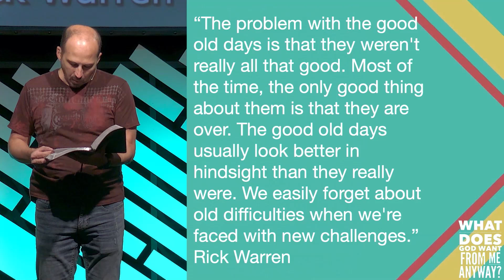Socially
Jesus entrusted His mission to...a bunch of uneducated teenagers. Watch and listen in this message as Gilbert shares why investing in the next generation is so important, not just for the future, but for today.